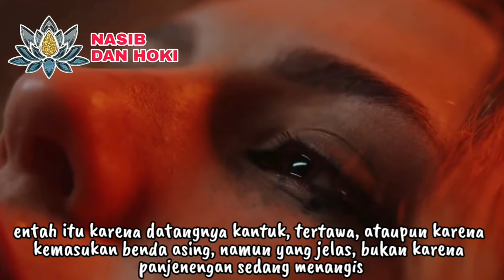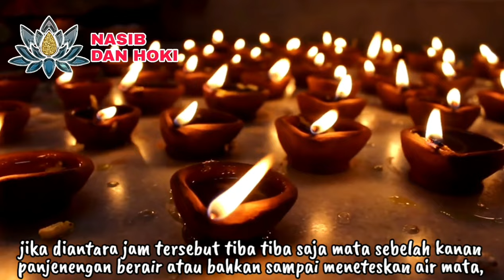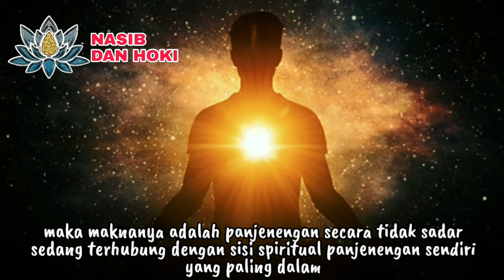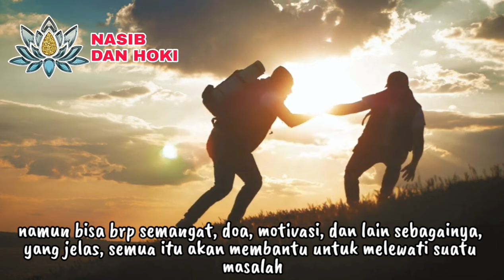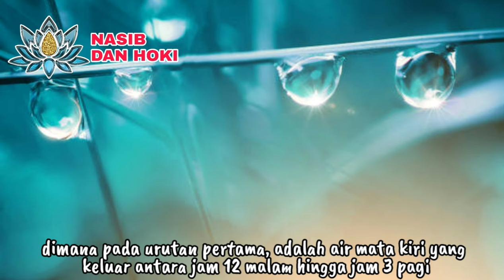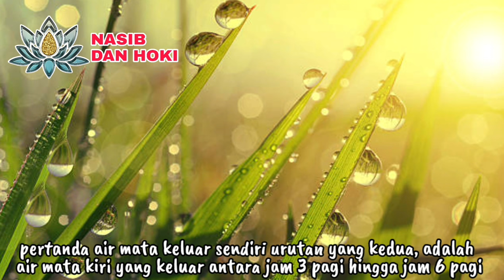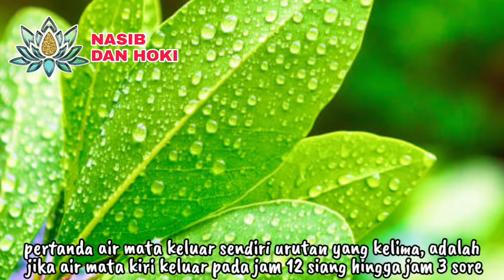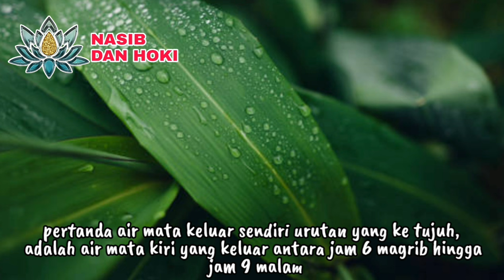REZEKINE LUBER!!!_16 PERTANDA AIR MATA KELUAR SENDIRI SEBELAH KANAN DAN KIRI MENURUT WAKTU NYA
PRIMBON BANYU MATA!!!_16 PERTANDA AIR MATA KELUAR SENDIRI SEBELAH KANAN DAN KIRI MENURUT WAKTUNYA

tanda air mata keluar sendiri sebelah kanan tanda air mata keluar sebelah kiri
tanda air mata keluar sendiri sebelah kiri
air mata keluar sendiri sebelah kanan
mata sering keluar air mata